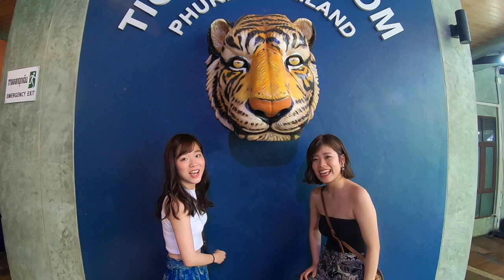タイガーと象さんビーチ by プーケットしまかぜ案内人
プーケットしまかぜ案内人と一緒にプーケットの象乗り観光へ行こう！
こちらのプランは写真大好きはの方向けに当社フォトグラファー同行のフォトプランもあります。
そのほか、ガイド同行のしまかぜプランも！
お好きなプランでたくさん写真を撮って下さいね！

エレファントスイム、象乗り＆象の水浴び
しまかぜオリジナルツアーで日本語ガイド、プライベートカーで象乗り探検にいくツアーが多数あります。

象さんと人気のタイガーキングダム がセットになったツアー
象乗り＆タイガーキングダム